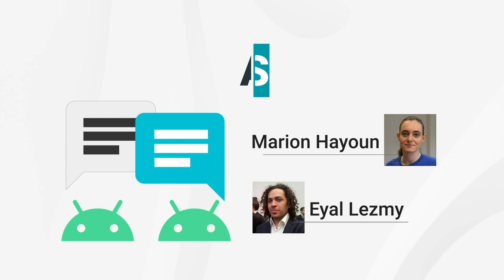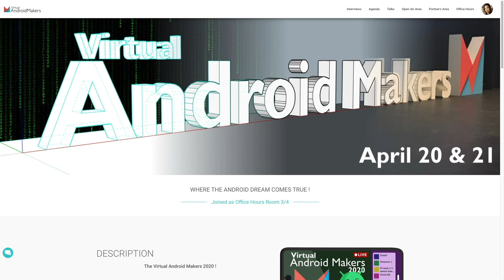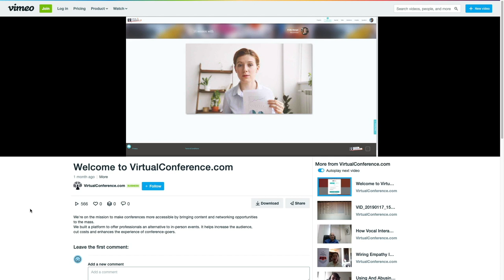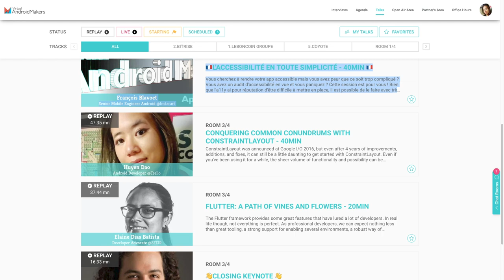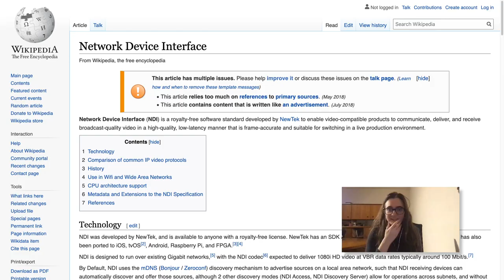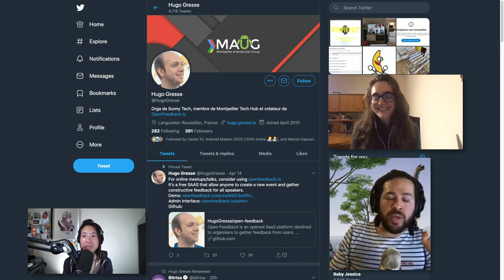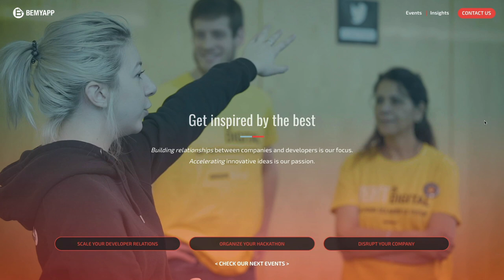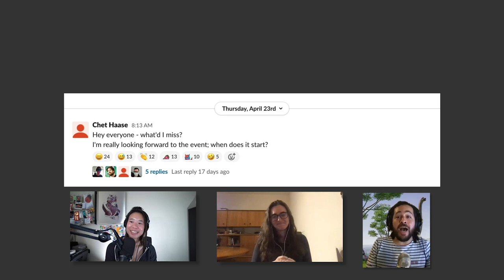Marion Hayoun & Eyal Lezmy: Android Makers 2020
We're back! Huyen gets on a video call with Eyal Ezmy and Marion Hayoun, Android developers and members of the Android Makers team, to discuss how they were to turn an in-flight, in-person conference in Paris into a virtual conference for 690 attendees and 70 speakers in the course of a month with a team of about 20 hard-working, dedicated members of the Paris Android User Group (PAUG) and a virtual conference platform from BeMyApp. If you're thinking about trying to take your conference remote, please consider listening to how Android Makers did it.

Also yes, it's possible that Huyen teared up for just a second.

00:13 Introductions
02:18 Android Makers backstory
04:45 Switching to a virtual conference
12:49 The technical setup and challenges
16:52 Advice on virtual conference organization
22:01 Favorite bits of Android Makers 2020

(1:03) Android Dialogs: Eyal Lezmy

(1:14) Android Cupcake | Wikipedia

(1:36) Dashlane

(2:26) Android Makers

(3:16) Droidcon Paris

(3:53)  Virtual Android Makers

(4:01) Paris Android User Group

(4:15) Wireless Industry Partnership (WIP)

(4:19) BeMyApp

(5:24)  Android Makers Team

(6:27) John Karp | Twitter

(6:49) Welcome to VirtualConference.com | vimeo

(11:27) Conquering Common Conundrums with ConstraintLayout by Huyen Tue Dao

(12:22) Closing Keynote | Virtual Android Makers

(12:49) 1:20PM | April 21, 2020 | @camaelon | Twitter

(13:13) Edouard Marquez | Twitter

(13:59) OBS: Open Broadcaster Software

(14:11) App Clinic | Virtual Android Makers

(15:18) Network Device Interface (NDI) | Wikipedia

(15:21) Skype for Content Creators | skype.com

(17:10) Virtual Conference

(17:43) Slido

(17:56) L'accessibilité en toute simplicité by François Blavoet | Virtual Android Makers

(18:24) OpenFeedback

(18:35) Hugo Gresse | Twitter

(18:41) Flowing Things, not so strange in the MVI world by Garima Jain | Virtual Android Makers

(18:52) Virtual Android Makers | Slack

(25:15) Keynote: Modern Android Development by Romain Guy and Chet Haase, Google EN | YouTube